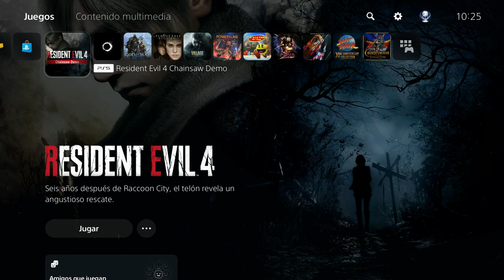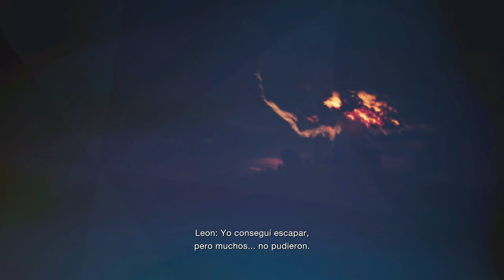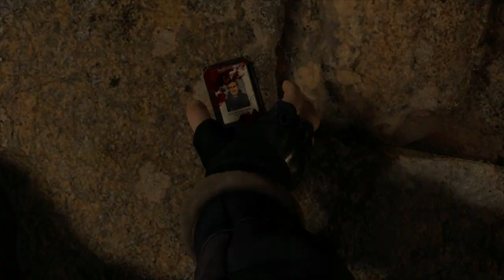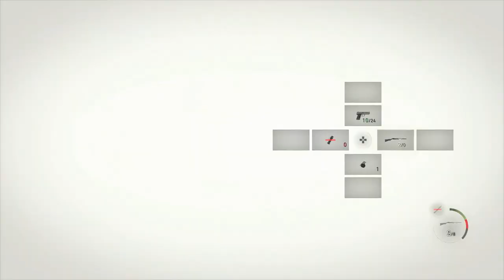Resident Evil 4 Remake "Chainsaw Demo" (Gameplay en Español, Ps5)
Aquí os dejo como luce este juegazo en su demostración jugable para Ps5. Demo capturada en modo rendimiento.